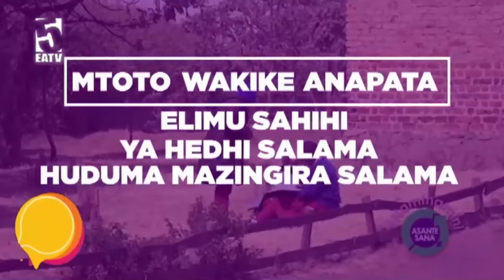MAPYA YAIBUKA WATOTO KULELEWA KWA NDUGU,HATA KAMA NI WAZAZI WAKIZINGUA WAFUKUZE KWAKO